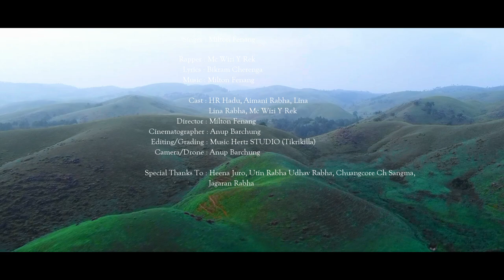Nemtakai Ram || Milton fenang || Rabha new official music video 2022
Nemtakai Ram

Singer : Milton fenang
Rapper: Mc Wizi Y Rek
Lyrics  : Bikram cherenga
Cast    : HR Hadu, Aimani rabha, Lina rabha, Mc Wizi Y Rek
Director : Milton fenang
Cinematographer : Anup barchung
Editing / Grading : Music hertz studio ( Tikrikilla )
Drone : Anup barchung
Special Thanks : Heena juro, Utin rabha , Udhav rabha, Chuangcore ch sangma, Jagaran rabha.